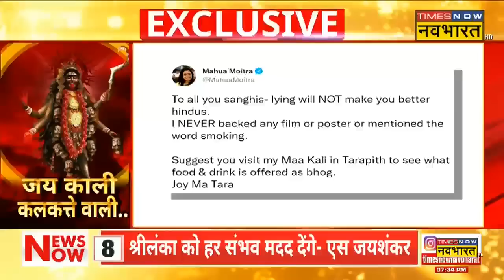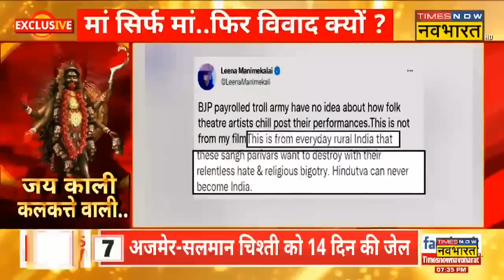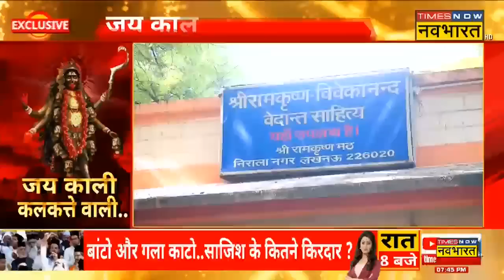Kaali Poster Row: क्यों दिखतीं है मां काली गुस्से में? मां काली पर विवाद कब तक?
Kaali Poster विवाद से मां काली के कई भक्तों की आस्था को ठेस पहुंची है।

मां काली को हमेशा गुस्से में क्यों दिखाया जाता है?, कैसे किया था मां काली ने रक्तबीज का वध? इन सभी सवालों के लिए देखिए Times Now Navbharat की Exclusive Report 'जय काली कलकत्ते वाली '